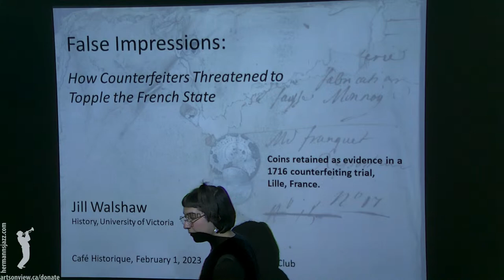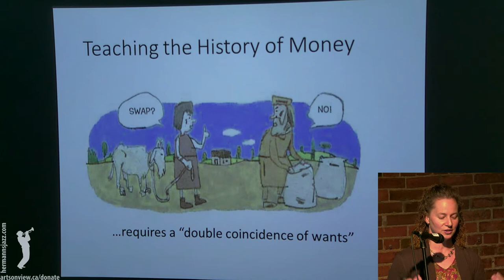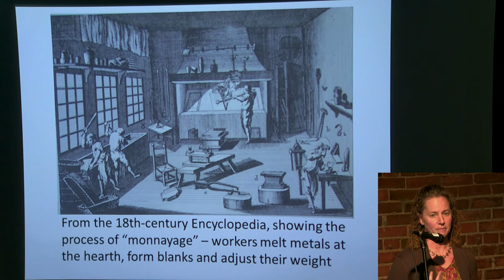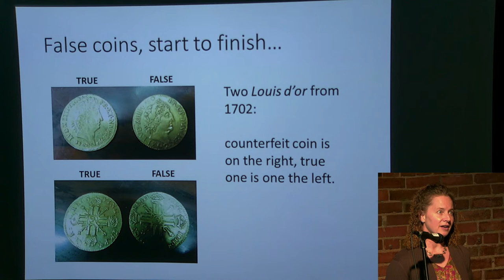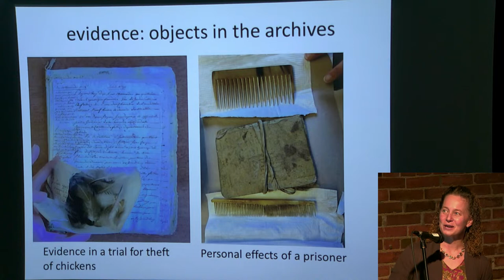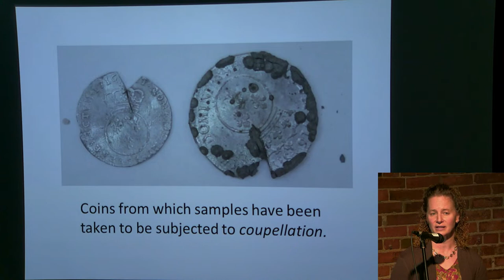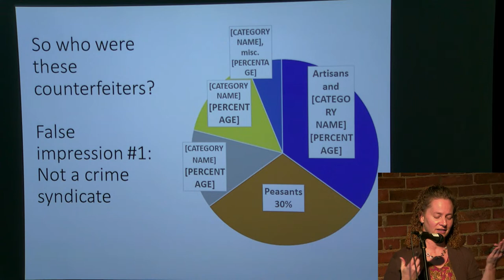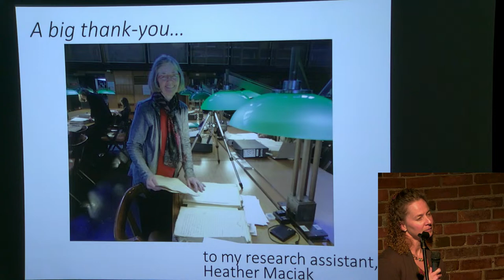Café Historique: How Counterfeiters Threatened to Topple the French State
False Impressions: How Counterfeiters Threatened to Topple the French State